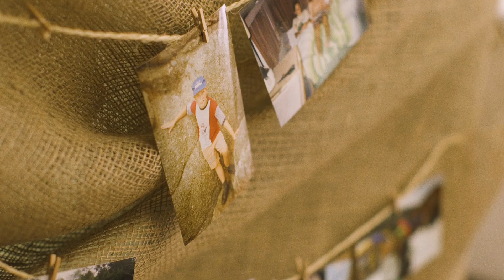Luke + Lucy | Adcote Hall, Shropshire